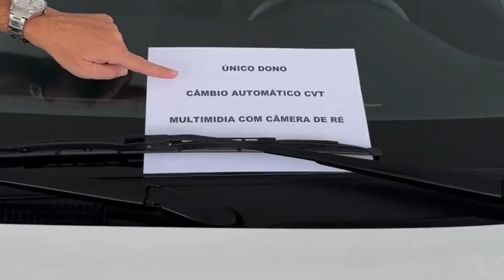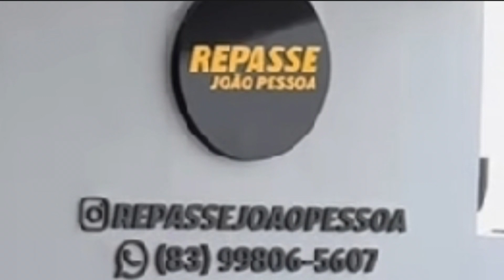Toyota yaris Sedan XL Ano/Modelo 2022 único dono!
combustível ⛽️ flex
cor Branca
câmbio Automático CVT 7 Velocidades
final de Placa 7
apenas 45.000 mil km Rodado
porta mala 473 L
tanque 45 L
contato Chama ( 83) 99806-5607 Frederico,Repasse João Pessoa